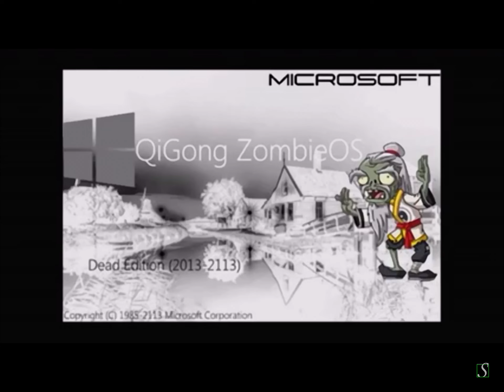QiGong ZombieOS Dead